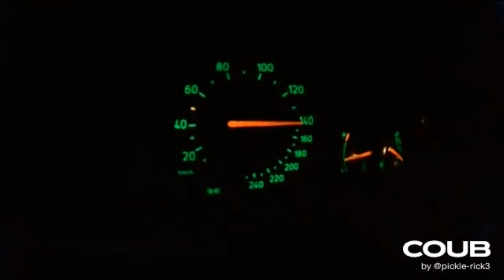COUB #3| Best Cube | Приколы Декабрь 2019 | Ноябрь | Best Fails | Funny | Extra Coub